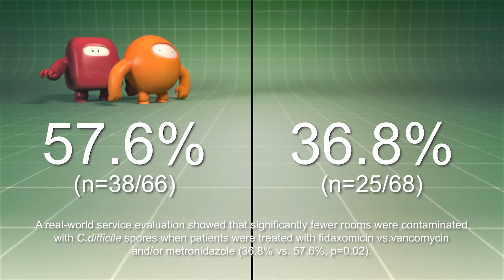OpenLEC Dificlir Contamination (music: Howie Venton)